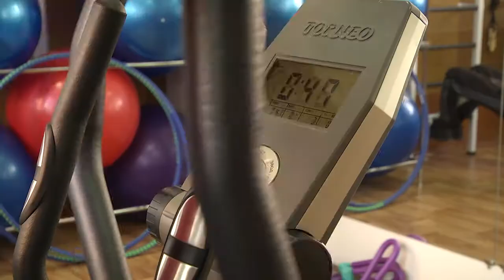2021-08-03 г. Брест. Инклюзивный спорт. Новости на Буг-ТВ.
Новое направление работы ТЦСОН Ленинского района «Инклюзивный спорт».
Работа с людьми, имеющими ограниченные возможности здоровья, относится к одному из острых вопросов в социальной работе Бреста. С горожанами, нуждающимися в особой помощи, непрерывно ведут свою деятельность территориальные центры социального обслуживания населения. Также активно вводятся новые программы. Например, на днях в Ленинском районе состоялось открытое занятие под многообещающим названием «Инклюзивный спорт». О том, как оно проходило и для чего нужно отправились узнать наши корреспонденты.